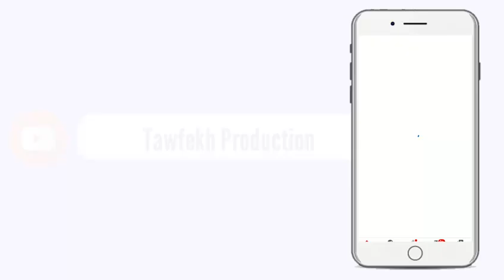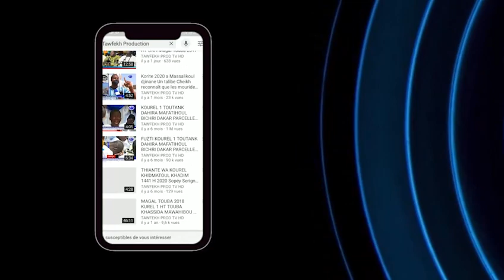Serigne Sidy Nar Diene Visite du khalif général des Mourides à la nouvelle salle de conférence const